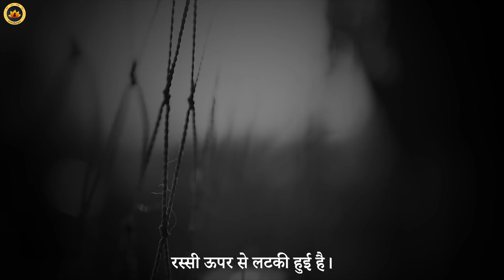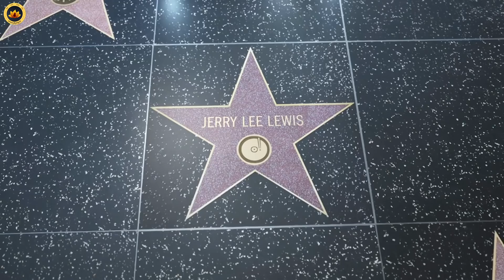संकल्प शक्ति । विकास के सूत्र भाग 9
जीवन हमारे समक्ष प्रतिक्षण विकल्प प्रस्तुत करता है। ऐसा करें, कि ऐसा करें? यदि हम सही चयन करते हैं तो सफलता और तृप्ति को प्राप्त करते हैं।और यदि ग़लत चयन करते हैं दुःख, शोक और निराशा हाथ लगती है।मात्र चुनने से नहीं, वो चुनने में हम कितनी दृढ़ता से संकल्प लेते हैं इसका महत्त्व होता है।

📞 संपर्क के लिए:
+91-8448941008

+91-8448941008